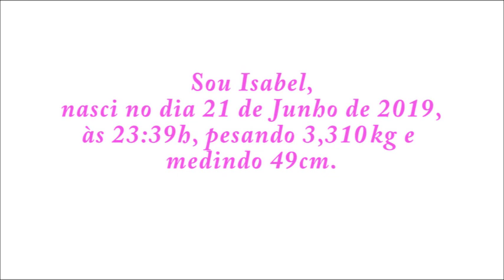Nascimento Isabel Lemos Rangoni 21/06/2019 Perinatal Barra.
Um dia muito especial para a Família Rangoni e amigos, uma jóia preciosa em nossas vidas. Isabel chegou trazendo muito amor e muitas alegrias, uma benção do Senhor Jesus em nossas vidas!

@viniciusrangoni340 e @JoiceRangoni